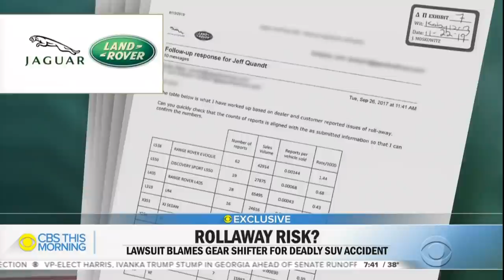Questions raised about safety of some vehicle gear shifters after deadly accident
A CBS news exclusive shows dramatic video of a deadly accident, which is raising new questions about the safety of some gear shifters linked to allegations of what's known as "unintended rollaway." The victim's family is suing and says this deadly accident was due to the SUV's dial gear shift appearing to be in park when it was not, but the automaker denies those claims and blames operator error. Kris Van Cleave reports.